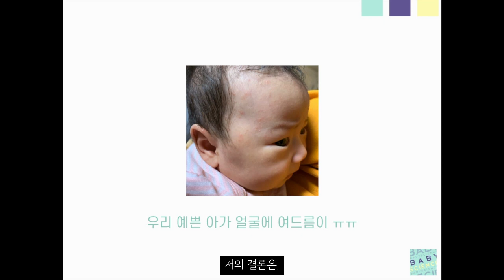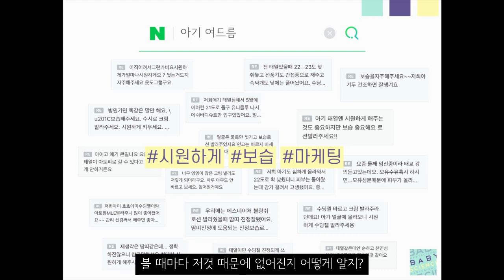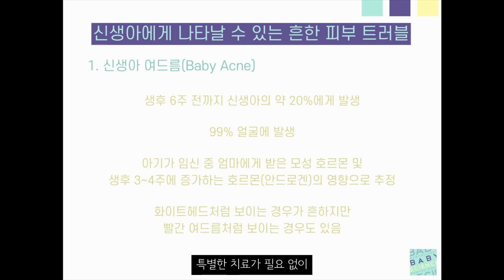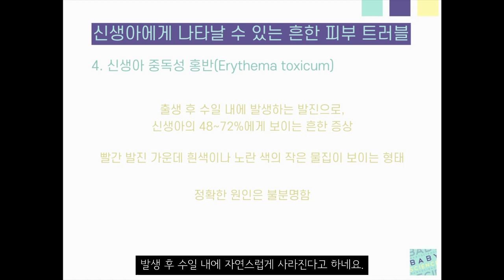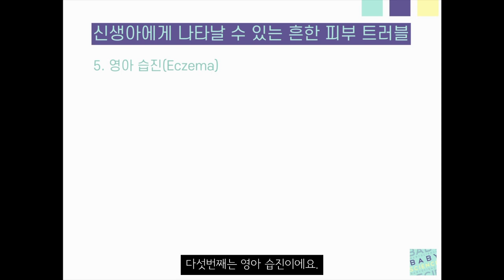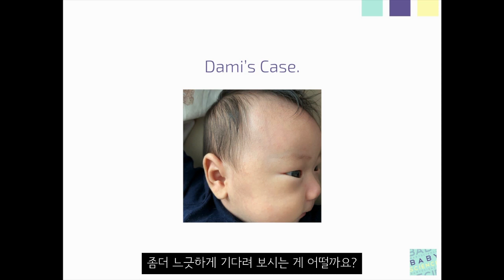신생아 피부질환 종류 || 아기 피부병 너무 걱정하지 않아도 되는 이유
태열? 아토피? 근거없고 헷갈리는 정보는 그만! 아기 피부질환 종류와 너무 걱정하지 않아도 되는 이유를 영국의 의학 전문 미디어 사이트를 통해 알아봤어요.

뇌발달에 좋은 놀잇감, 믿고 사는 BESSA 구경하기

✳️ BESSA는 베싸가 직접 기획하고 제작한 놀잇감 브랜드로,
발달을 돕는 경험을 제공한다는 본질에 집중하면서
합리적인 가격으로 더 많은 아이들과 만나고자 만들었습니다.

건강하고 간편한 아침식사, 철분강화 시리얼 올댓오트

✳️올댓오트는 베싸 건강식품회사인 다노와 함께 만든 유아식으로,
부모님의 영양소에 대한 걱정과 아침 준비 부담을 줄여
양육 스트레스를 낮추고자 만들었습니다.

베싸와 함께 성장하는 부모 되기, 클래스와 커뮤니티

✳️육아 레벨 향상을 위한 다양한 강의들과
베싸와 함께 육아하는 커뮤니티 멤버십이 있습니다.